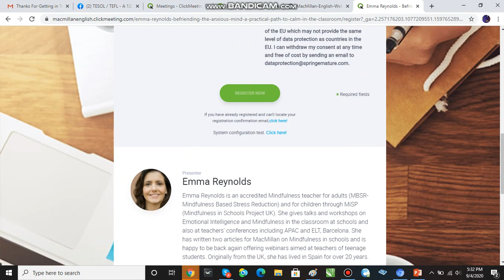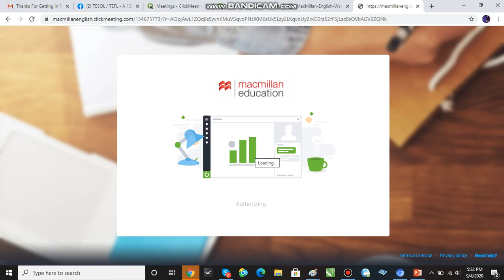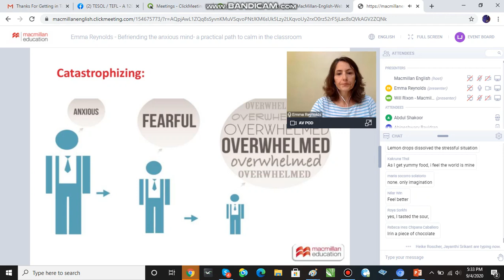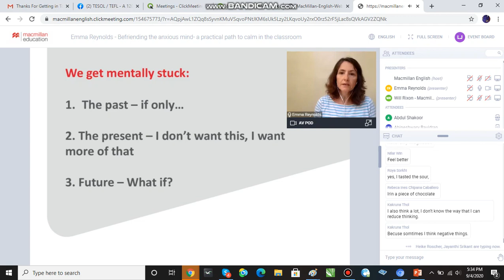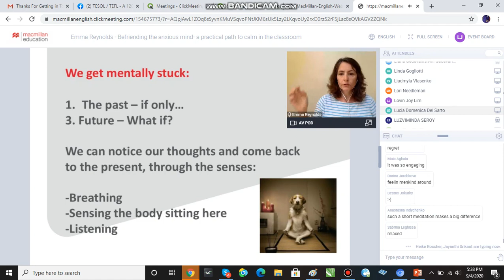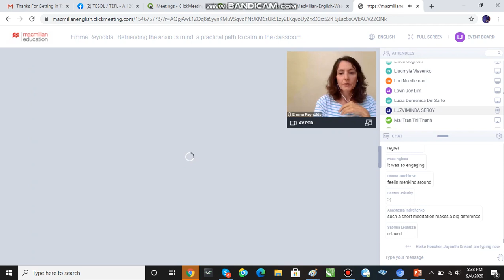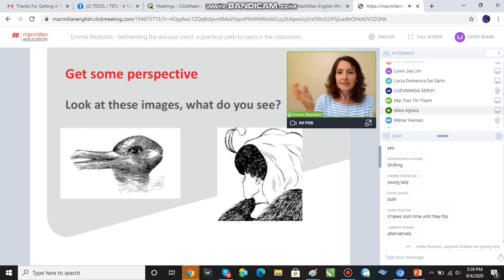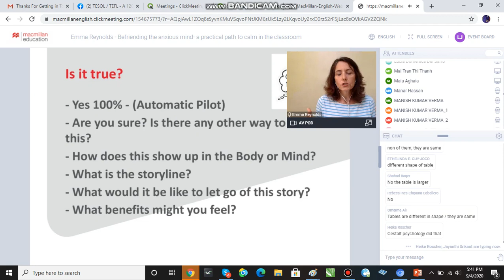1 MacMillan Webinar by Emma Reynolds 9 4 20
1 MacMillan Webinar by Emma Reynolds 9 4 20